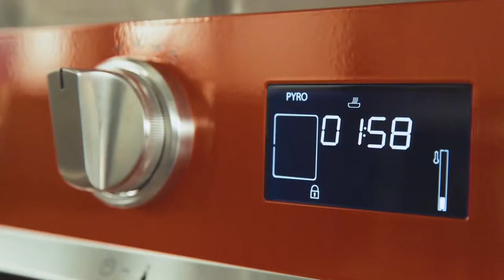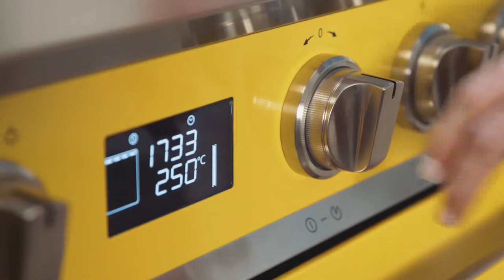Smeg Portofino fornuizen | De Schouw Witgoed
Ontdek de kleurrijke Portofino fornuizen van Smeg. Als u iets zoekt dat opvalt, zit bij de Portofino fornuizen goed!